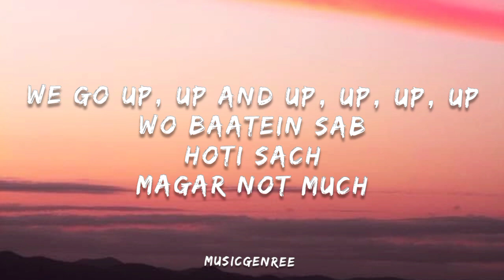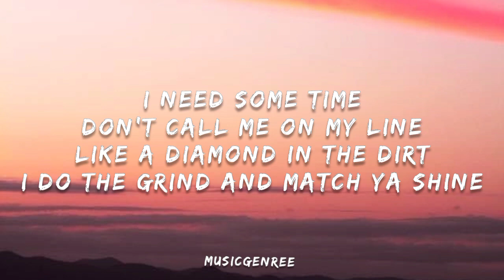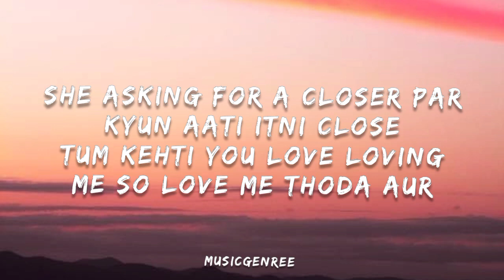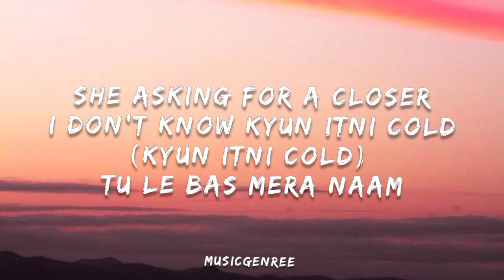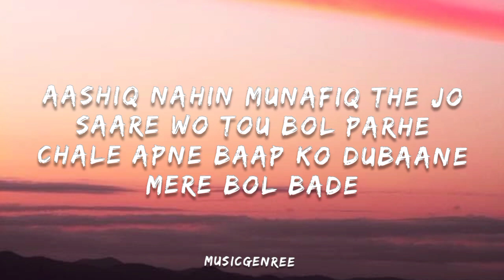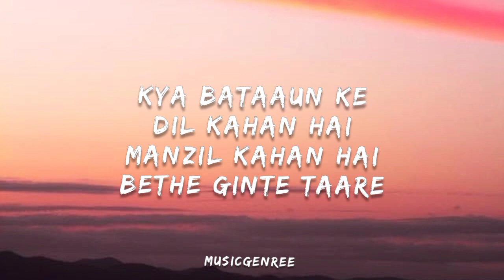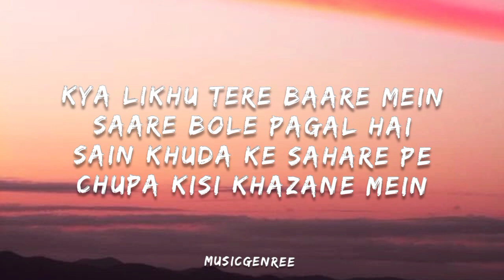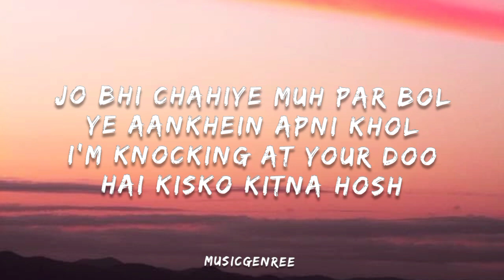Talhah Yunus & Shareh - Bol (Lyrics)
Intended to

Thanks!!